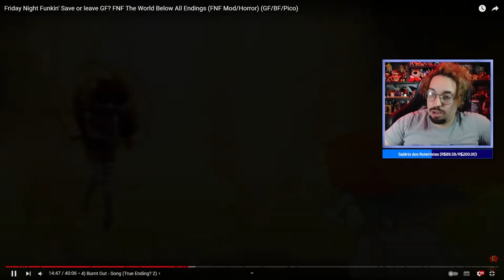O MOD QUE ME FEZ QUESTIONAR MINHA EXISTÊNCIA! 🤔 | Friday Night Funkin': The World Below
0:00 - Sejam bem-vindos!
0:05 - INSCREVAM-SE NO CANAL!